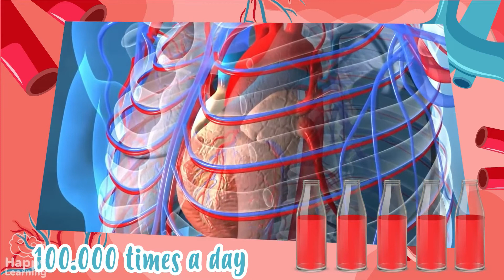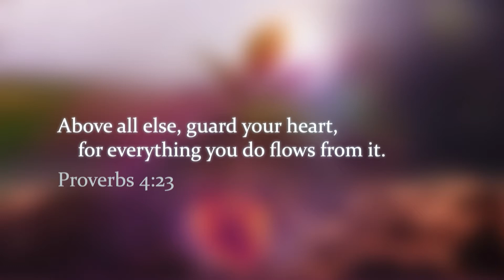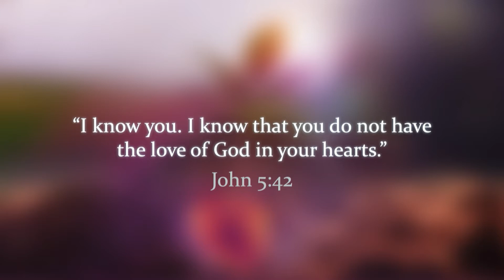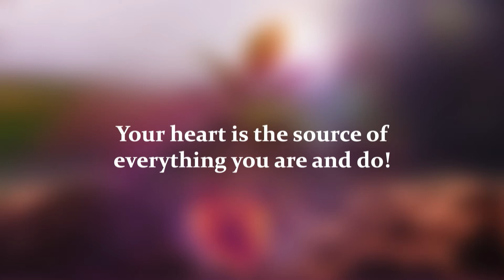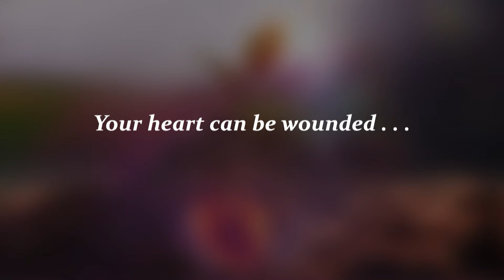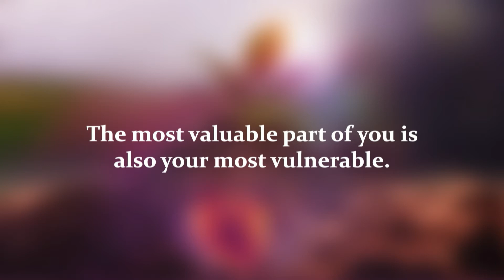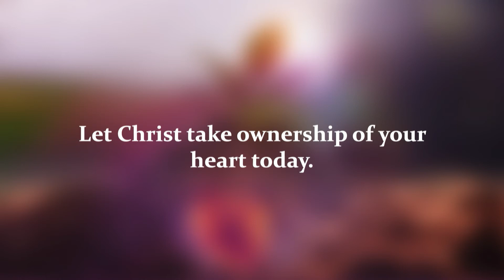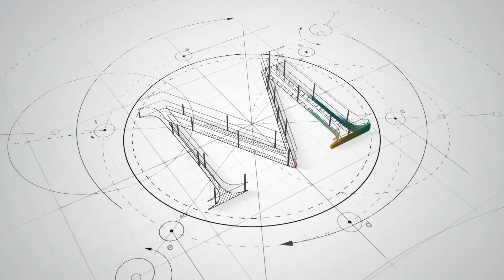Heart Flow: Cardiac Care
Series: Heart Flow

Title: Cardiac Care

Text: Proverbs 4:23

Summary: A healthy heart keeps you alive. Your entire body relies on the flow created by the fist-sized blood-pump keeping time in your chest. You’d do well to take care it! The heart God is most concerned about, however, isn’t made of muscle. Harder to find, and easier to damage, this heart is the center of who you are.
Bottom line: Life goes better once you’ve learned how best to care for your heart.